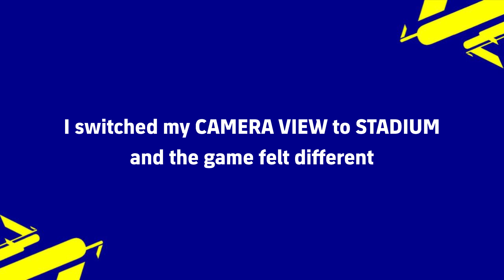eFootball | I switched CAMERA SETTINGS and this happened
All News, Epic tricks to get featured, trending and Legendary Epic Big Time players, best ways how to get free coins, GP and ePoints in eFootball 2024 Mobile

I play eFootball24 mobile on iPhone X (60fps and high graphics)